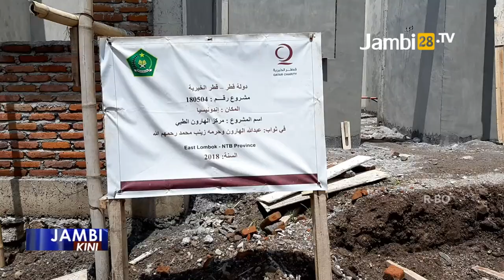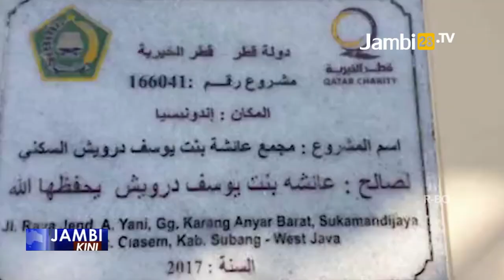Bangun 11 Projek di Indonesia, Qatar Charity Gelontorkan Dana Rp46 Miliar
JAMBI28.TV - Qatar Charity baru-baru ini telah sukses menyelesaikan 11 projek pembangunan bantuan kemanusiaan di sejumlah wilayah di Indonesia yang rencanya akan diresmikan bulan September mendatang.

Hal tersebut diungkapkan, Karam Zeinhom, Direktur Qatar Charity Indonesia, Rabu (14/8). Dijelaskan, 11 projek ini adalah projek yang dilaksanakan sejak 2017 hingga 2019, total dana yang digelontorkan Qatar Charity untuk 11 projek ini sebesar 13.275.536 Riyal Qatar atau sebesar Rp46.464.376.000.

11 projek ini menunjukkan hubungan erat antara dua bangsa, Qatar dan Indonesia, dimana banyak donatur Qatar yang mengamanahkan donasinya untuk projek-projek sosial kemanusiaan di Indonesia, lebih khusus pada projek yang berkaitan dengan dua sektor yaitu pendidikan dan kesehatan, karena dua sektor ini sangat penting untuk mengeratkan dua negara dan bangsa.

Media Coordinator and Public Relation Qatar Charity
Mohammad Anas